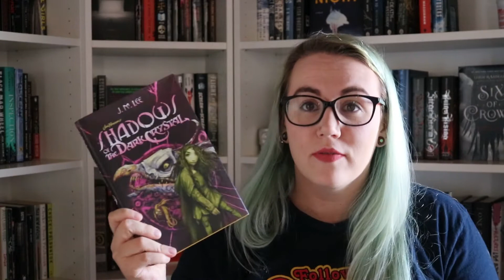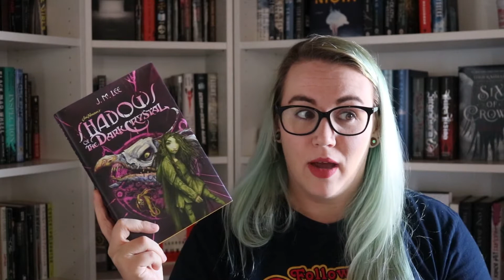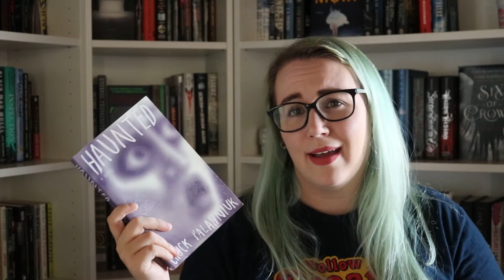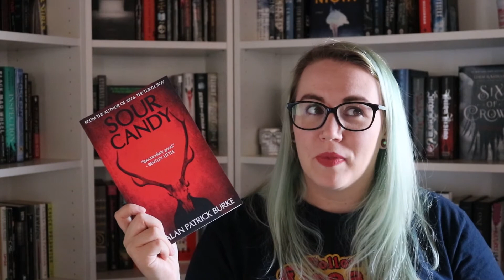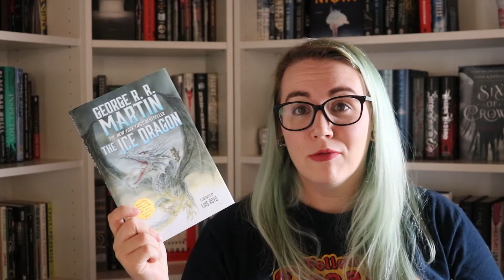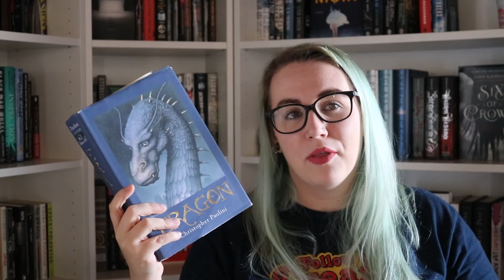It's Finally Fall! | Book Tag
Hi everyone! It's finally fall, and so here's this tag.

Questions:
1. In fall, the air is crisp and clear: name a book with a vivid setting!

2. Nature is beautiful… but also dying: name a book that is beautifully written, but also deals with a heavy topic like loss or grief.

3. Fall is back to school season: share a non-fiction book that taught you something new.

4. In order to keep warm, it’s good to spend some time with the people we love: name a fictional family/household/friend-group that you’d like to be a part of.

5. The colourful leaves are piling up on the ground: show us a pile of fall-colored spines!

6. Fall is the perfect time for some storytelling by the fireside: share a book wherein somebody is telling a story.

7. The nights are getting darker: share a dark, creepy read.

8. The days are getting colder: name a short, heartwarming read that could warm up somebody’s cold and rainy day.

9. Fall (luckily, it’s my favourite season) returns every year: name an old favourite that you’d like to return to soon.

10. Fall is the perfect time for cozy reading nights: share your favourite cozy reading “accessories”!

11. Spread the autumn appreciation and tag some people!

Find Me!